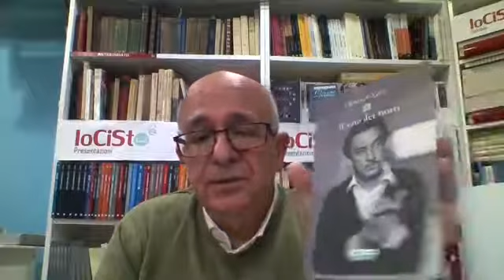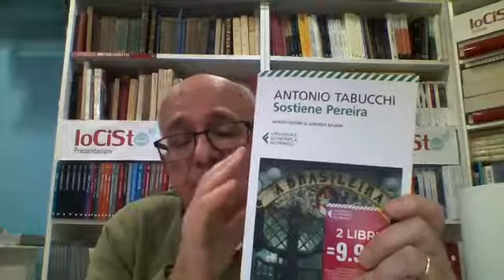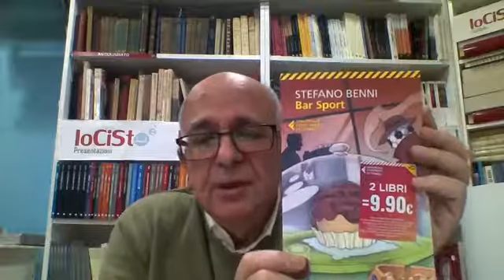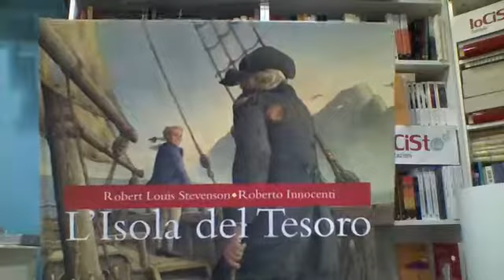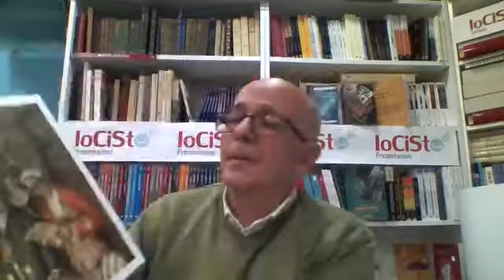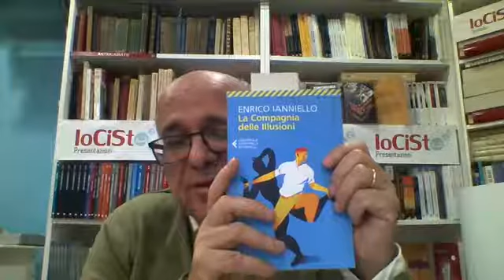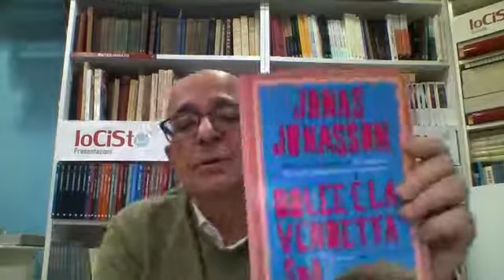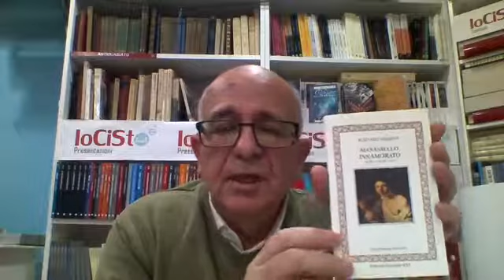I consigli sorridenti del libraio (29/4/2021)